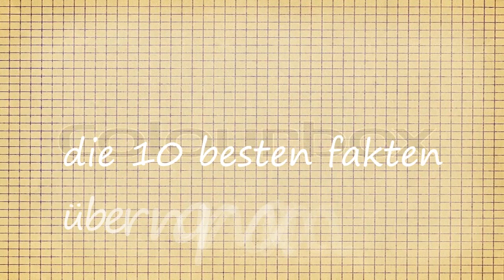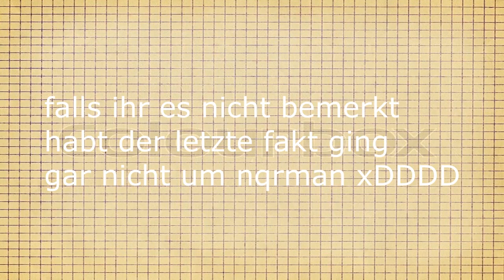NQRMAN 10 Fakten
NQRMAN xD